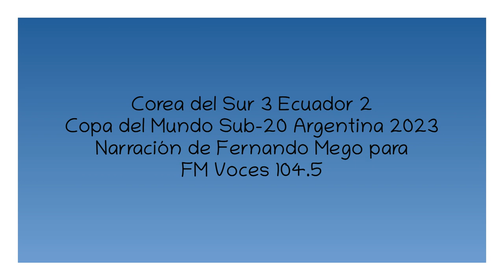Corea del Sur 3 Ecuador 2 - Copa del Mundo Sub-20 2023 (por Fernando Mego)